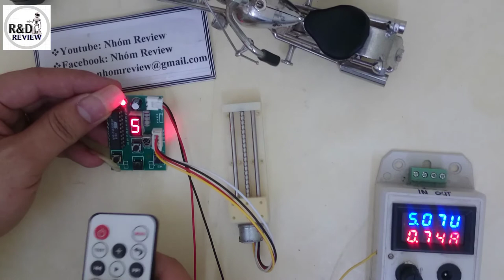Động Cơ Bước Mini CNC 90MM | Nhóm Review | R&D NEW PRODUCTS